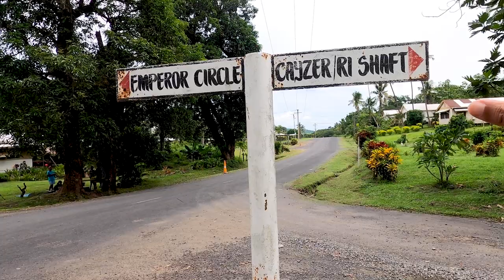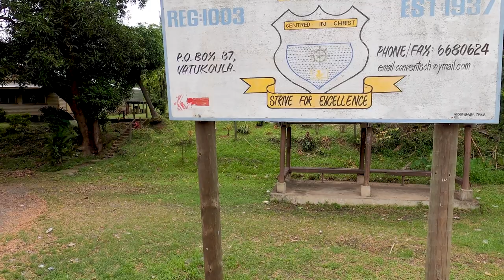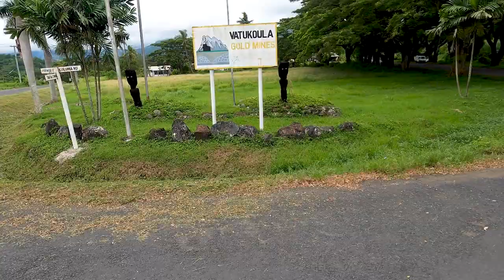Vatukoula, Fiji. An old colonial town.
The Vatukoula gold mine is located at the northern tip of the main island of Viti Levu, in the Nakauvadra Mountains, and a few kilometers inland from the coast. It has been historically the most productive of Fiji's precious metal mines and has the fame of being the world's farthest from any continental landmass. Gold was discovered there in 1868, and mining commenced in the 1930s when it resembled a Wild West frontier town attracting people from all over Fiji. It developed into a proper colonial town. It was known as the Emperor Gold Mine during its heyday before the price of gold fell. Now it is a Chinese-operated company and shadow of its former self.